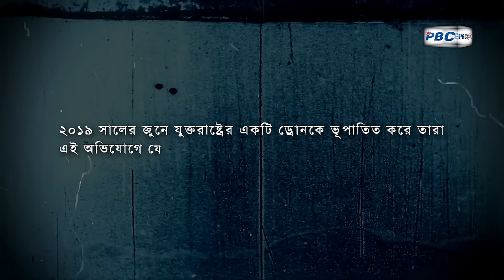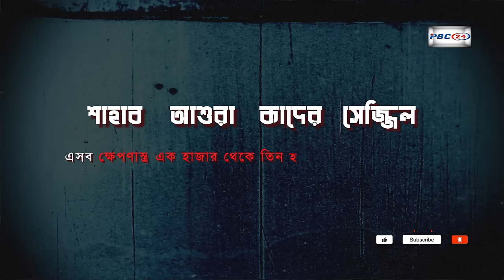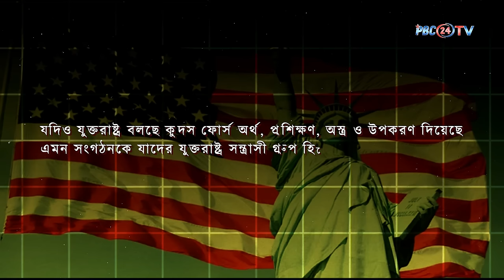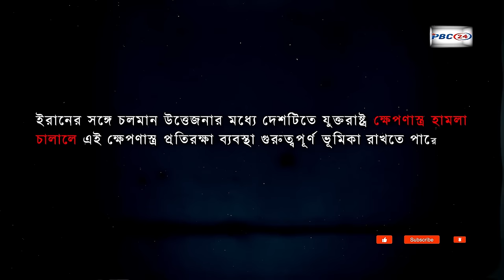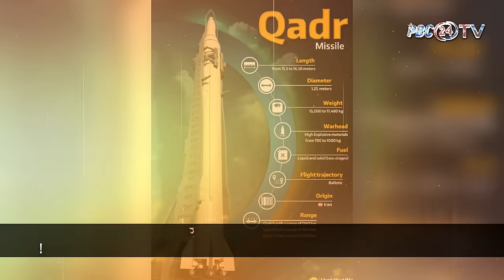সুপারপাওয়ার হওয়ার পথে ইরান | ইরানের যেসব অস্ত্র ইসরায়েলকে ধুলোয় মিশিয়ে দিতে সক্ষম ! I PBC24TV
মধ্যপ্রাচ্যের একক আধিপত্য এখন শুধুই ইরানের হাতে। দিনে দিনে ইরানের অস্ত্র ভান্ডার এতোটাই শক্তিশালী হয়েছে যে ইসরায়েল- যুক্তরাষ্ট্রও দেশটির ভয়ে তটস্থ হয়ে থাকে। পারস্য উপসাগর থেকে পুরো আরব সাগর পর্যন্ত এখন কেবল শুধুই ইরান ইরান বন্দনা। একসময় ইরানকে নিষেধাজ্ঞার পর নিষেধাজ্ঞা দিয়ে দমিয়ে রাখতে চেয়েছিল যুক্তরাষ্ট্র। অথচ সেই সিদ্ধান্ত ই কাল হয়ে দাঁড়িয়েছে মার্কিন যুক্তরাষ্ট্রের। একদিকে নিজেদের আধিপত্য খর্ব অন্যদিকে মিত্র ইসরায়েলের ধ্বংস হওয়ার আশঙ্কা। পরিস্থিতি যখন এমন তখন ইরানের সঙ্গে হাত মিলিয়েছেন পুতিন। সাম্প্রতিক সময়ে এমন কিছু অস্ত্র যোগ হয়েছে ইরানের ভান্ডারে, যা দিয়ে ধুলোয় মিশিয়ে দেওয়া সম্ভব ইহুদিবাদী ইসরাইলের মতো দেশ। শুধু তাই নয় সামরিক শক্তিতেও এখন ।